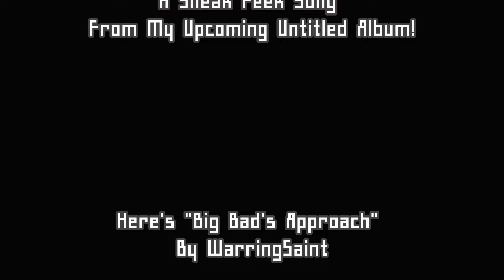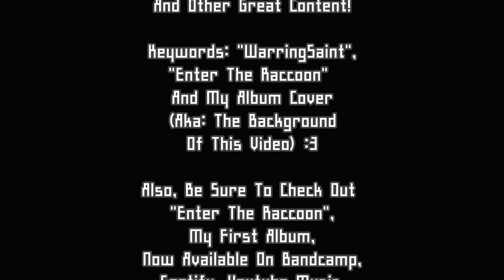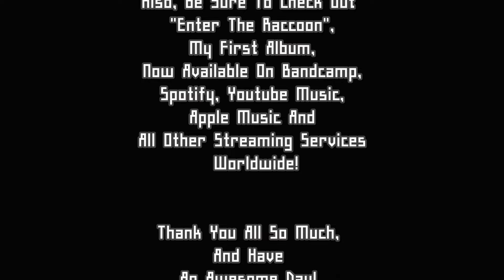Big Bad's Approach - WarringSaint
Check out a brand new song that will be on my upcoming untitled (as of now) album! I hope you